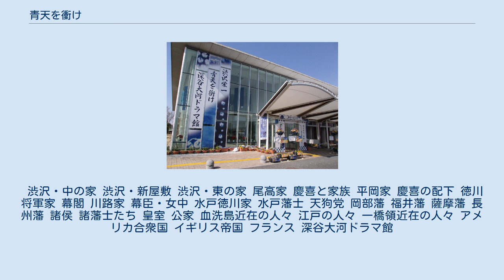青天を衝け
『青天を衝け』（せいてんをつけ）は、2021年（令和3年）2月14日から放送されているNHK大河ドラマ第60作。
 「日本資本主義の父」とも称される渋沢栄一を主人公に、幕末から明治までを描く。
 2019年（令和元年）9月9日に制作発表が行われ、題材・タイトルとともに脚本を連続テレビ小説『風のハルカ』『あさが来た』などを手がけた大森美香が担当し、主演を吉沢亮が務めることが発表された。
なお、吉沢亮は大河ドラマの主演俳優としては初の平成生まれである。
 表題「青天を衝け」は渋沢自身が詠んだ漢詩の一節「勢衝青天攘臂躋 気穿白雲唾手征」（意：青空をつきさす勢いで肘をまくって登り、白雲をつきぬける気力で手に唾して進む）から取られた。
 発表会見において、制作統括の菓子浩は「今の閉塞感が感じられる時代だからこそ、大きな時代のうねりを描きたいと思って、幕末から明治を題材に選んだ」と説明し、さらに大森も「得意とされている時代」だとした上で、「時代が動く変革の時期を描きたいと思った。他の時代も考えたが、早い段階で幕末に絞ってた」とコメントした。
また、菓子は「渋沢は主役候補に挙がっていたが、一万円札の肖像に決まったという発表が後押しになった」と新紙幣の肖像に決定したことも理由の1つであるとした。
 前作『麒麟がくる』が新型コロナウイルスの影響などで放送日程が大幅に変更されたため、本作はNHK大河ドラマとしては史上初めて2月放送開始の作品となった。
 2021年6月23日、東京五輪・パラリンピック期間中の7月25日から9月5日までの計5話分の放送を休止することが発表された。
 幕末の武蔵国・血洗島村。
藍玉作りや養蚕を生業とする農家に生まれた渋沢栄一は、剛情っぱりだが、おしゃべりで利発な少年。
 同じころ、水戸藩主・徳川斉昭は軍事訓練を行ったことで、幕府から隠居を命じられるが、英邁と評判の子息・七郎麻呂に御三卿の一橋家への養子の話が持ち上がる。
1847年、七郎麻呂は江戸城に入り徳川慶喜を名乗る。
 成長した栄一は農家の仕事を務めながら、尾高惇忠の道場で剣術を学ぶ。
開国、桜田門外の変と世の中がめまぐるしく変わる中、栄一は尊王攘夷思想にのめりこむ。
栄一たちは横浜の外国人居留地に火をつけ、幕府を転覆する横浜焼き討ちを計画。
だが、尾高長七郎の必死の説得で断念する。
栄一といとこの渋沢喜作は、江戸で平岡円四郎に出会い、一橋家の家臣に誘われる。
 1862年（文久2年）、慶喜は将軍後見職となり、翌年には宮中を守るため京に移る。
栄一と喜作も世の中を変えたいという思いから、家を出て京へ向かう。
 京についた栄一と喜作は平岡円四郎を訪ねる。
円四郎のはからいで二人は一橋家臣となり、渋沢篤太夫、渋沢成一郎と名を改める。
 渋沢・中の家 渋沢・新屋敷 渋沢・東の家 尾高家 慶喜と家族 平岡家 慶喜の配下 徳川将軍家 幕閣 川路家 幕臣・女中 水戸徳川家 水戸藩士 天狗党 岡部藩 福井藩 薩摩藩 長州藩 諸侯 諸藩士たち 皇室 公家 血洗島近在の人々 江戸の人々 一橋領近在の人々 アメリカ合衆国 イギリス帝国 フランス 深谷大河ドラマ館